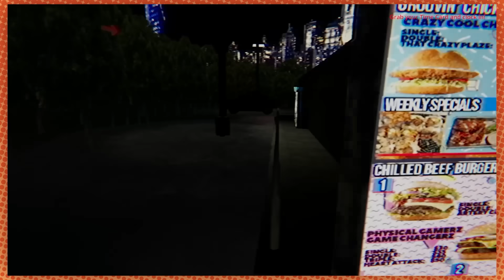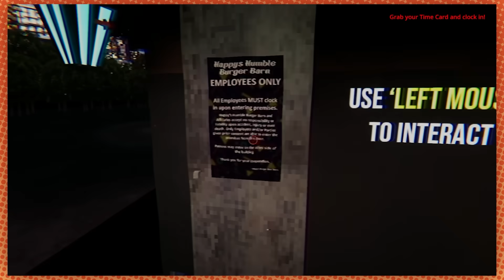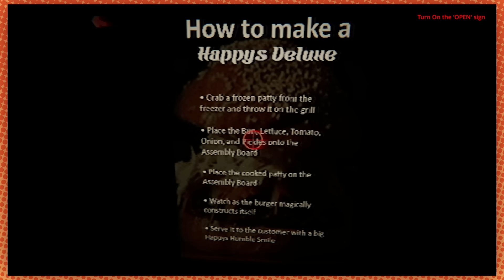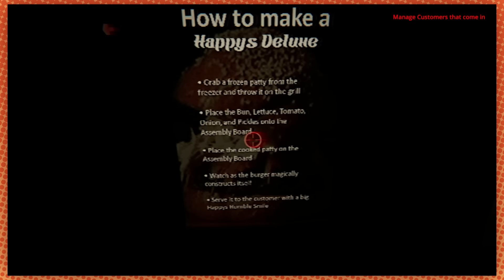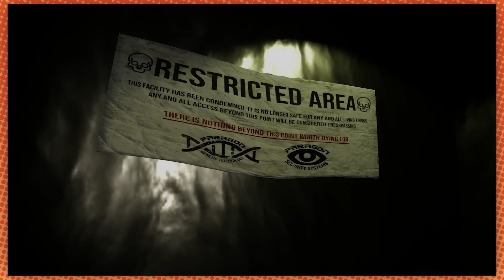🍔 Welcome to Happy's Humble Burger Barn 🍔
Where nothing bad has ever happens and our mascot character is very non-threatening.